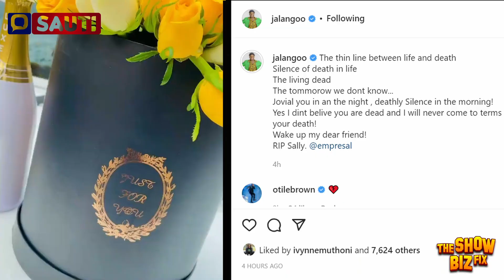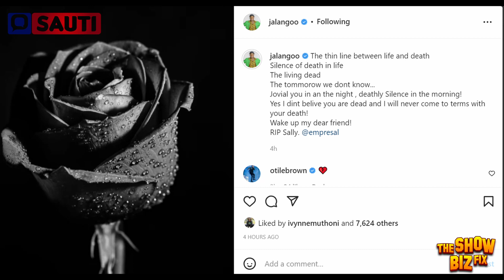FINAL MOMENTS OF SALLY 'EMPRESAL' MAINGI REVEALED:DEATH OF AMBER RAY BEST FRIEND SHOCKS ENTERTAINERS